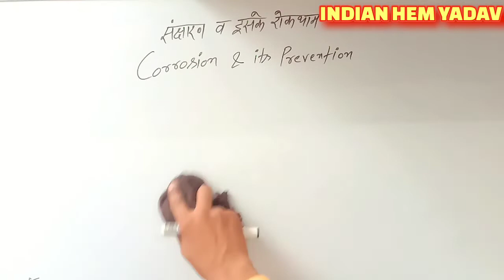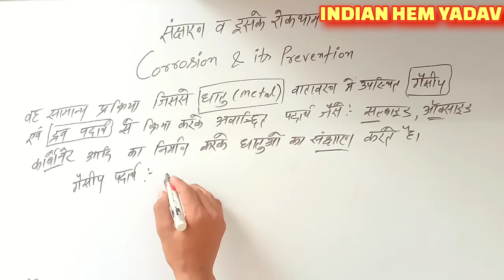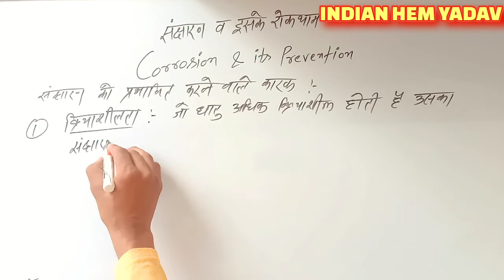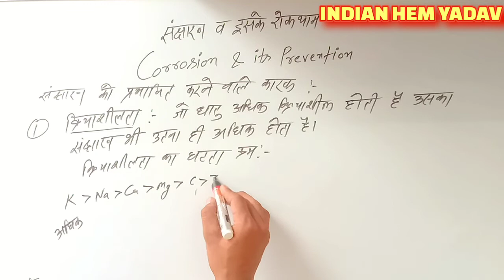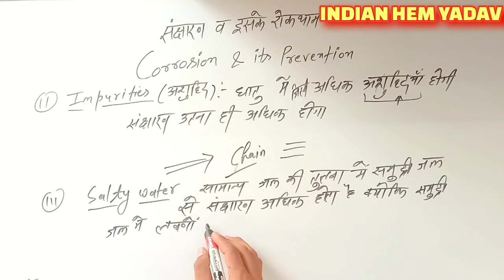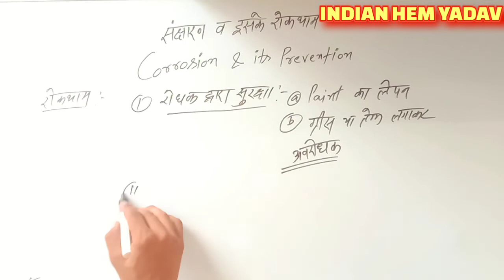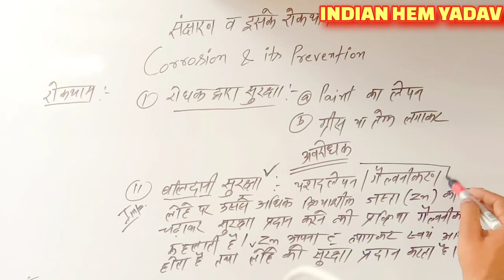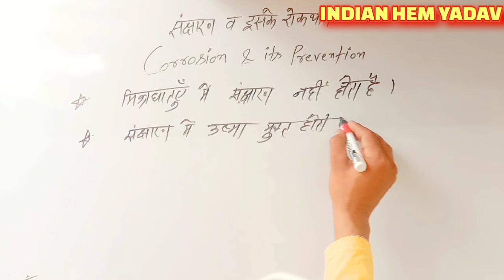corrosion || संक्षारण क्या है | संक्षारण से बचने के उपाय || sanksharan || Indian hem Yadav ||जंग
संक्षारण क्या है, संक्षारण किसे कहते हैं, संक्षारण, संक्षारण और विकृतगंधिता, संक्षारण किसे कहते हैं उदाहरण द्वारा समझाइए, संक्षारण से सुरक्षा के दो तरीके लिखिए, संक्षारण पर टिप्पणी लिखिए, संक्षारण की परिभाषा, संक्षारण से बचने के उपाय, संक्षारण किसे कहते हैं उदाहरण दीजिए

If this video help you
than our channel